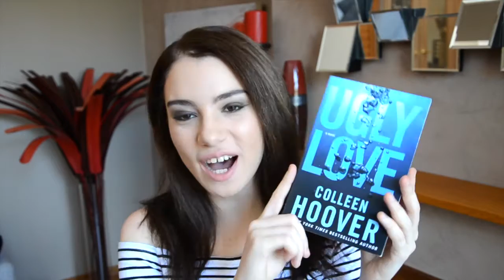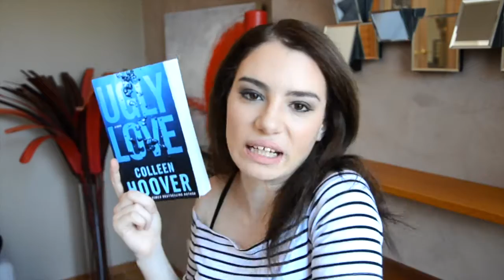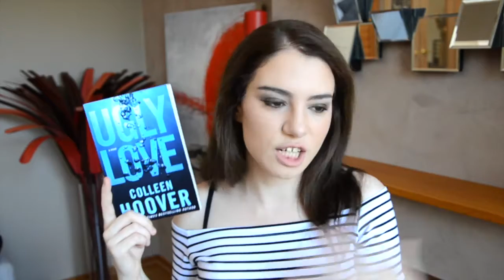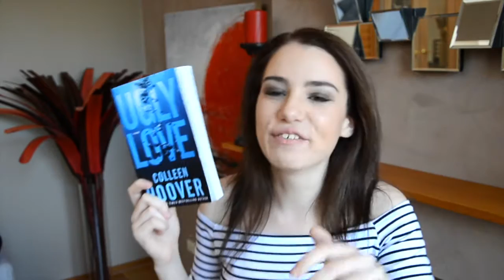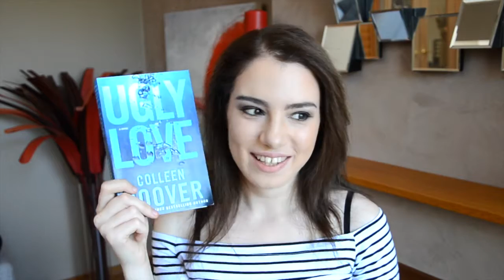UGLY LOVE BY COLLEEN HOOVER | BOOKSS101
My review on Ugly Love! What are your thoughts on it?